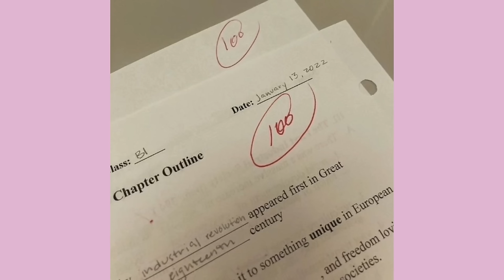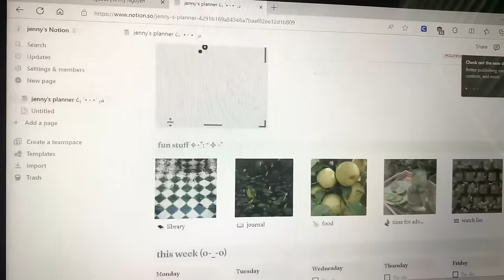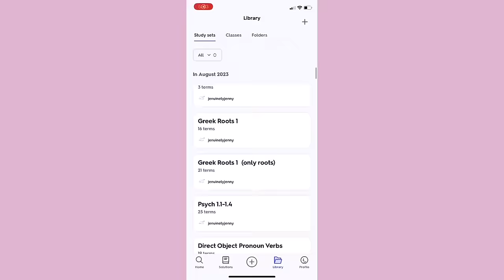HOW TO BE "THAT GIRL" AT SCHOOL THIS YEAR 📖🤍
hope u guys enjoyed todays video!!

ੈ✩‧ faq
Age: 15
Birthday: October 5, 2007
Ethnicity: Vietnamese